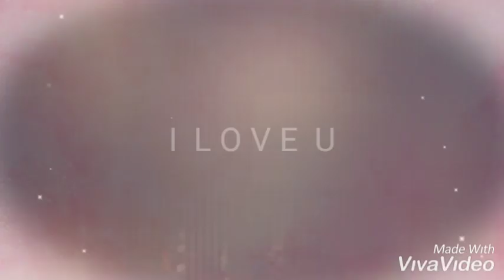I miss you angel.. 😔❤️👼🏻(Mitch Lucker)